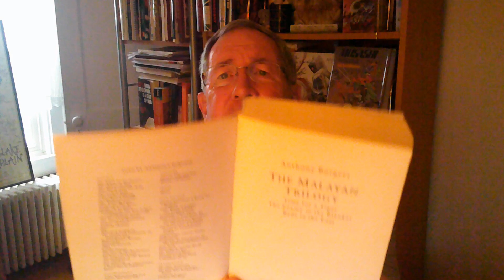The Malayan Trilogy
English and Malays and Tamils, oh my